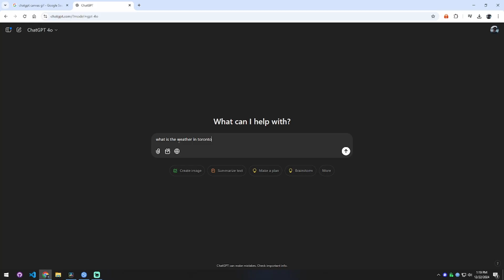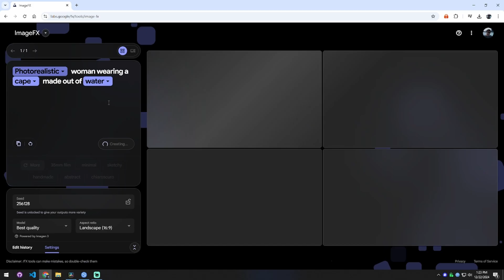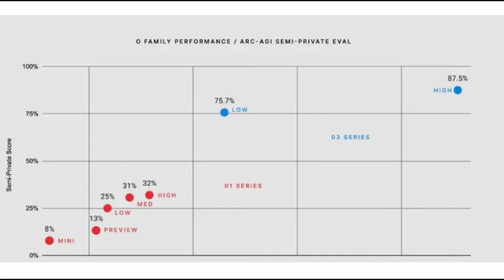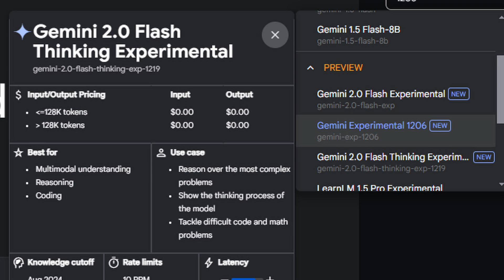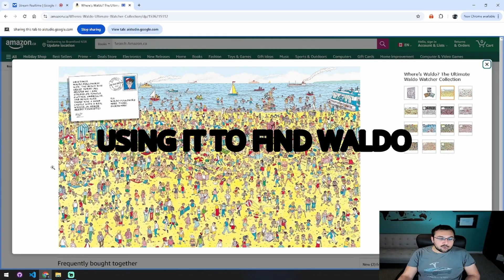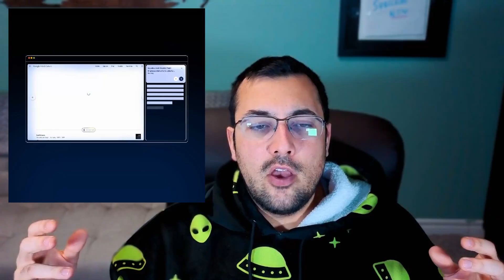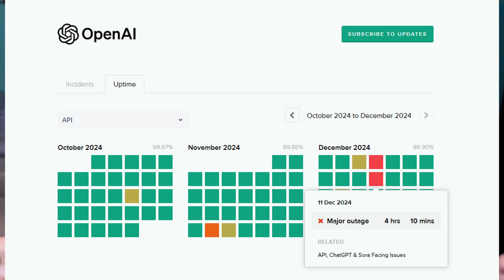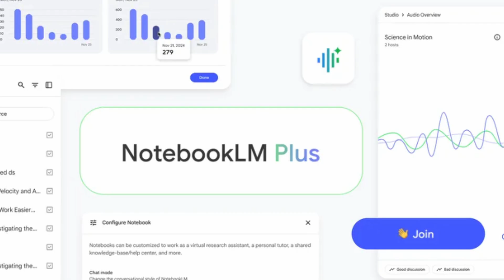OpenAI vs. Google - Who Won?!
AI MADNESS! OpenAI vs. Google Showdown

🔥 Keep up to date with the latest AI news and AI Tools

Hold on to your hats, folks, because the last 12 days in AI have been absolutely insane! OpenAI and Google went head-to-head, dropping bombshell after bombshell. We're breaking down all the major announcements, from ChatGPT's new features and subscription tiers to the mind-blowing releases of Sora and Google's answer, VO 2. Get ready for a whirlwind tour of the most dramatic period in AI history!

CHAPTERS:
00:35 - ChatGPT First
02:11 - Google Fights Back
03:11 - Sora vs Veo 2
04:24 - O3 Thinking Time
05:58 - Advanced Voice Capabilities
06:45 - AI on your computer
07:32 - API Integration
08:19 - Additional Tools and Features
09:58 - Who won

▸ Like Food?  @forker
▸ Like Hockey?  @mpucker